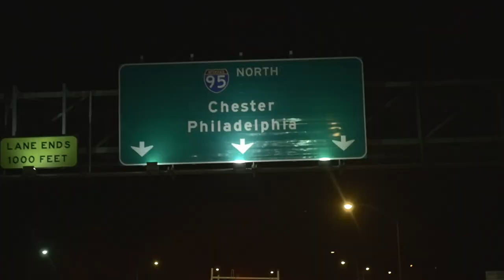Next is Now